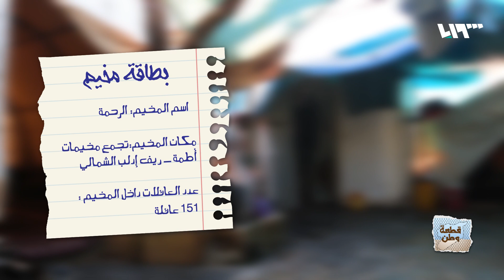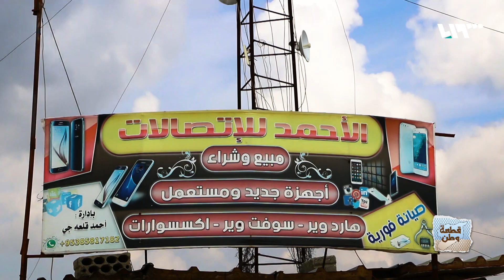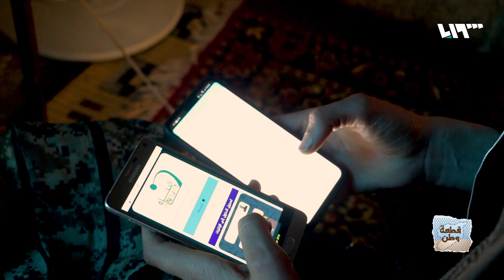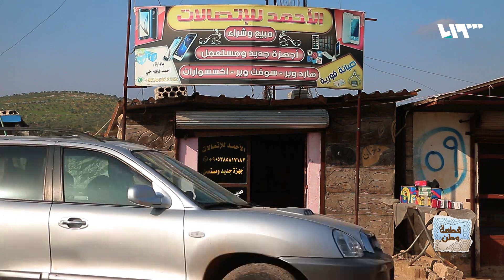عملي في المخيم 2 | قطعة وطن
كيف يسعى السوريون من أهالي المخيمات لكسب رزقهم بكرامة في أقسى ظروف النزوح واللجوء.